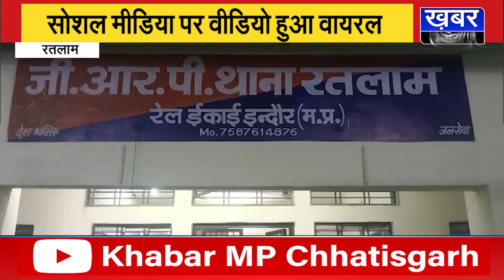Ratlam | रेलवे स्टेशन पर बदमाशों ने यात्रियों पर किया हमला, जीआरपी पुलिस ने किया गिरफ्तार